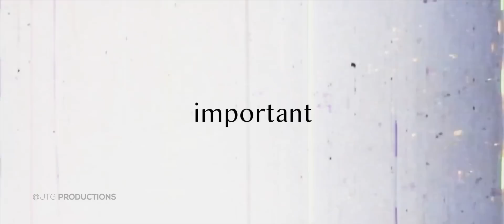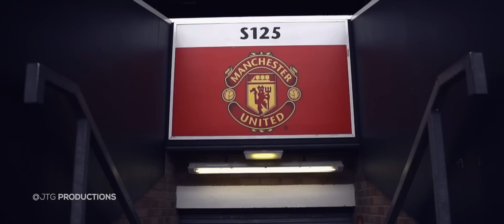Erik Ten Hag - A New Era